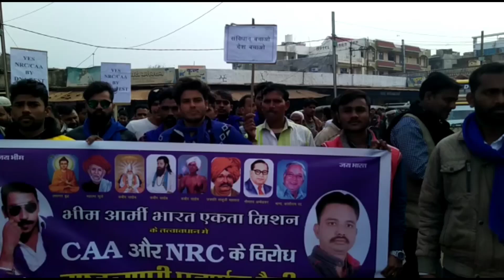Shivpuri, NRC,CAA के खिलाफ भीम आर्मी का विशाल प्रदर्शन ,No Need NRC,CAA !! Bahujan youtuber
हमें वेबसाइट पर सपोर्ट करें 📍

बसपा का आरोप : सीएए के नाम पर निर्दोष लोगों को परेशान कर रही, राष्ट्रपति को ज्ञापन | | BAHUJAN YOUTUBER

 ✍️ Sonu Nigam
Bahujan youtuber

👉 Follow by Google Account :-

👉👉 जो भी साथी हमें आर्थिक मदद करना चाहते हैं वह हमें पेटीएम के माध्यम से मदद कर सकते हैं paytm No 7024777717